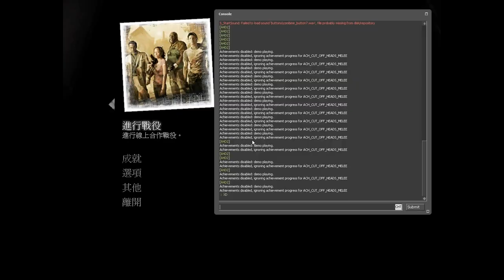L4D 2 How to kill witch by melee 02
by title no sv_cheats 1 just sourcemod call witch fight any mode you can just standy witch